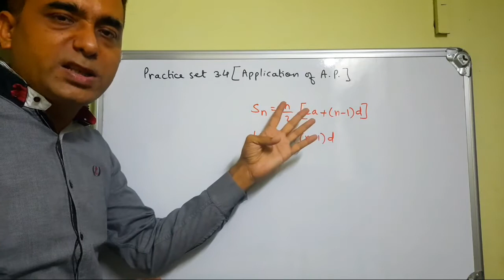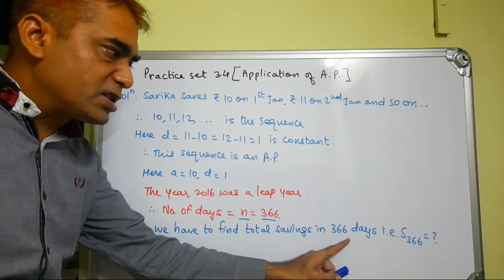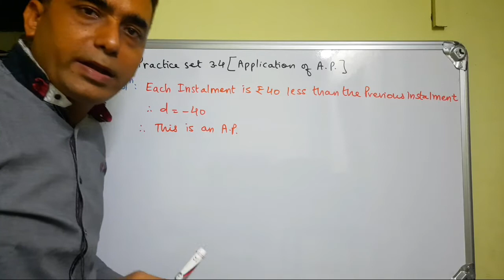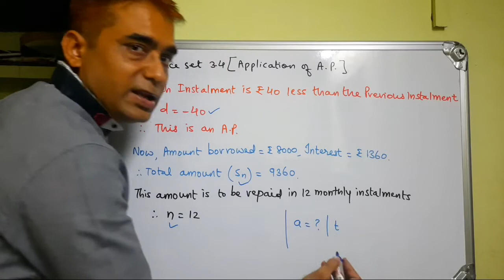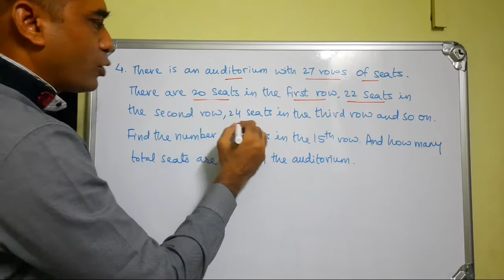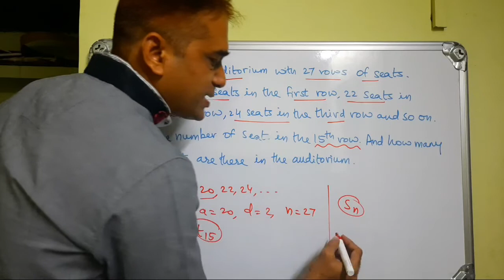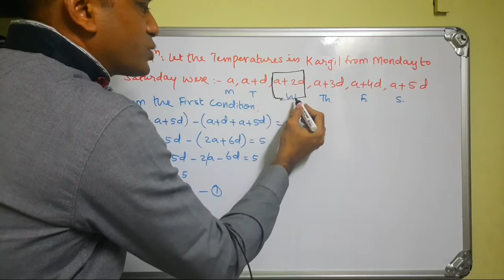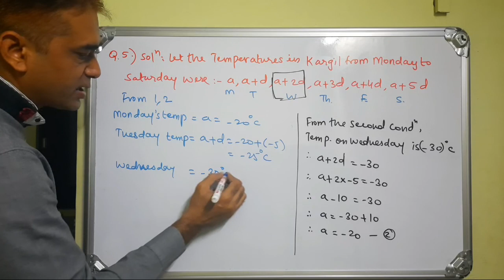Class 10 | Arithmetic Progression | Practice Set 3.4 | Application of A.P.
Application of A.P. | Practice Set 3.4 | Class 10 | Algebra, Maths 2